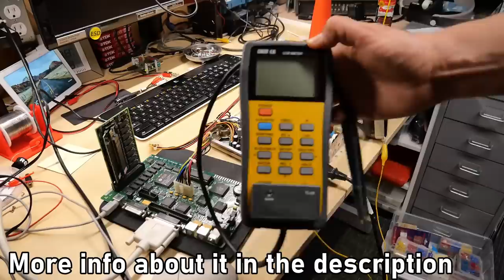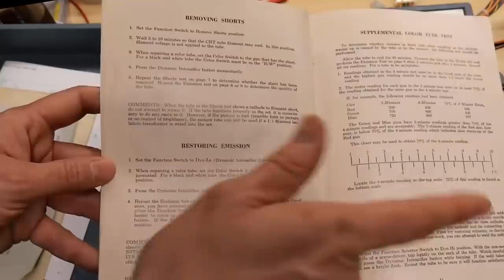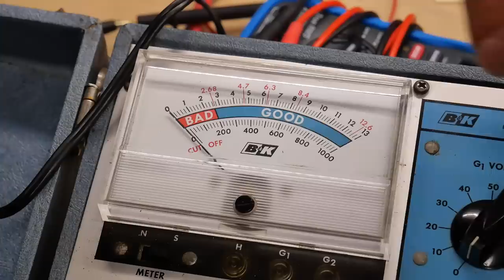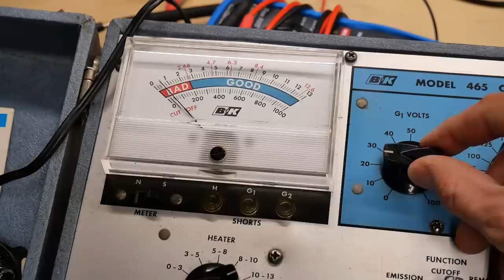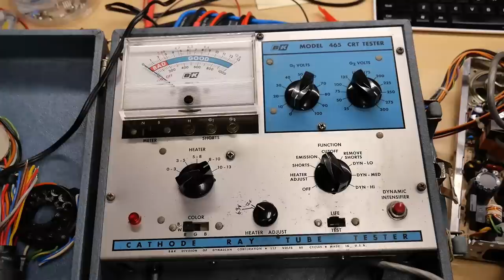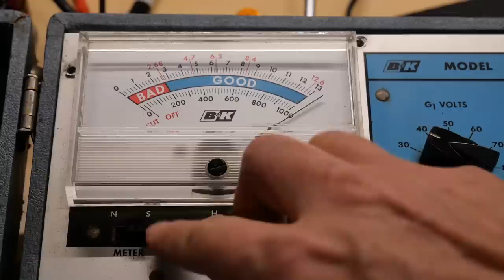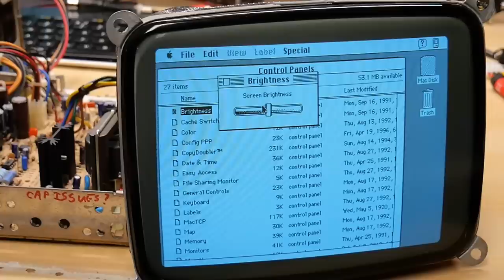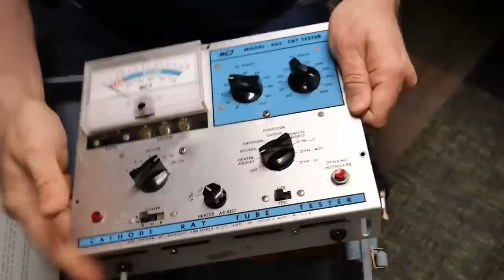Rejuvenating a Macintosh CRT with equipment from 1969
Part 4.5 of the Macintosh Repairathon Series. Time to see if it's possible to rejuvenate the old tired and dim CRT from the Macintosh Classic II. It's my first time trying this! Let's get right to it!

0:00 Intro
0:32 Mac Classic Deconstructed / Faulty Power Supply
1:37 The B&K Model 465
3:33 Closer look at 465
6:04 Making a CRT socket adapter
7:26 Powering up for the first time
12:33 Rejuvinating the CRT
14:10 Fault fixing
15:21 Rejuvination round 2
19:56 Testing post rejuvination
22:20 Inside the B&K Model 465

DE-5000 LCR Meter:

--- Tools

Elenco Electronics LP-560 Logic Probe:

Hakko FR301 Desoldering Iron:

Head Worn Magnifying Goggles / Dual Lens Flip-In Head Magnifier:

Heat Sinks:

--- Links

--- C64 Stuff

C64 Homebrew cartridge PCB: (used for the DeadTest / Diag Cart I use)

--- Instructional videos

--- Music